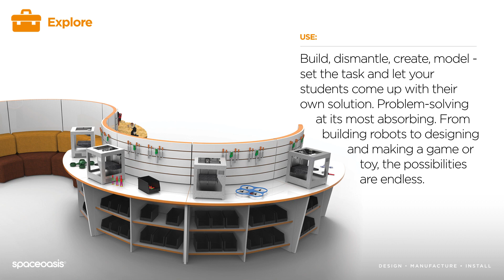Spaceoasis Zones - Explore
Explore zone
A space designed for
hands-on exploration,

practical learning, creating

and experimenting

KEY FEATURE:

Workbenches and highly

organised storage